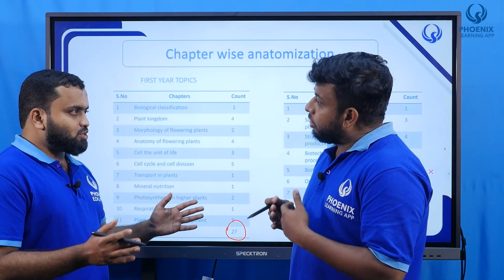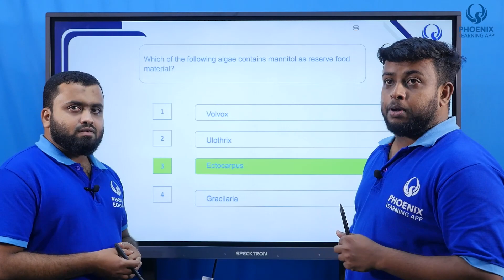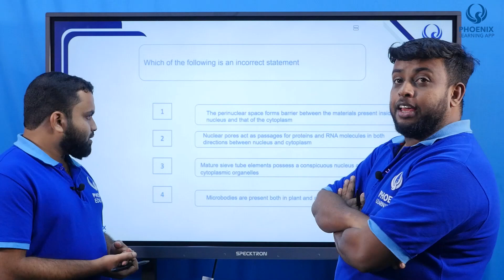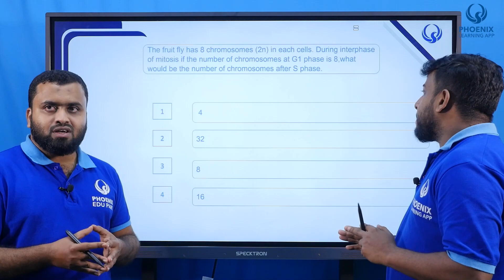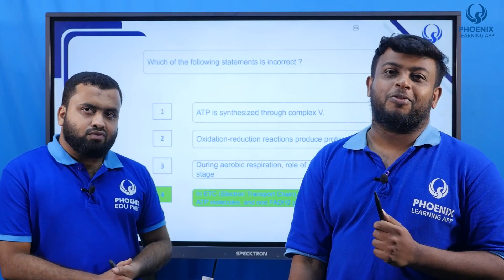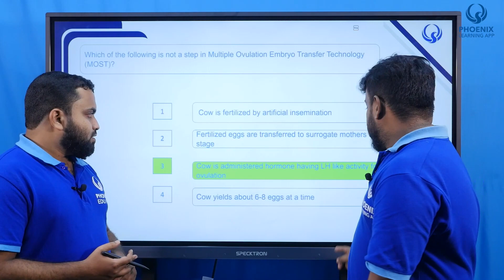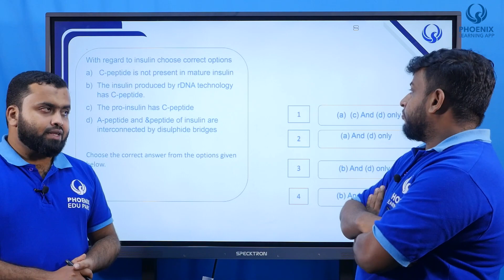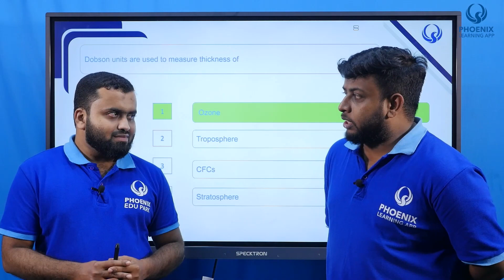NEET 2021 | BOTANY CHAPTERWISE DISCUSSION | നീറ്റ് 2021 - ബോട്ടണി ചോദ്യോത്തരങ്ങൾ മലയാളത്തിൽ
NEET 2021 ZOOLOGY ANSWER KEY MALAYALAM
ANSWER KEY!!

Leave your stress behind the positivity. The answer key of NEET EXAM 2021 is right here. A courageous admiration is always the best. We hope all the aspirants might answer correctly. All the very best.